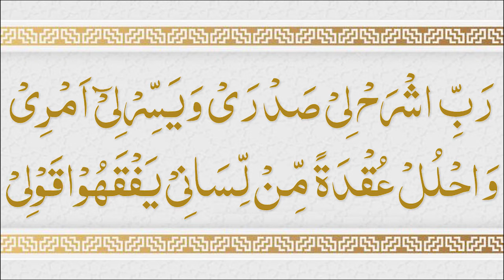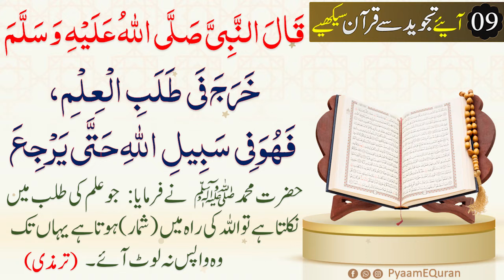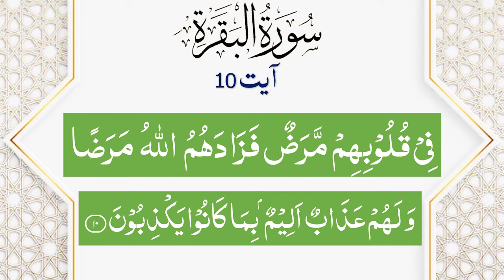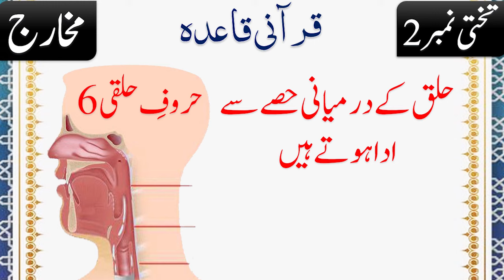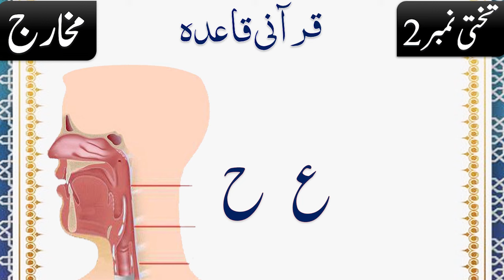Learn Tajweed Les 9 | Qurani/Noorani Qaida | Nadia Jameel | Makharij 1 2, 3 AlBaqrah 10@PyaamEQuran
Quran Tajweed Course Les 9 | Qurani Qaida in Urdu | Tajweed Rules Makharij # 1, 2, 3 | PyameQuran

Learn Tajveed Topics:
01:52 Surah Baqrah Ayat 10
05:56 Qurani/Noorani Qaida
05:59 Takhti 2/Makharij # 1, 2, 3 / حلق کے حصے / Haroof e Halqi / حروف حلقی